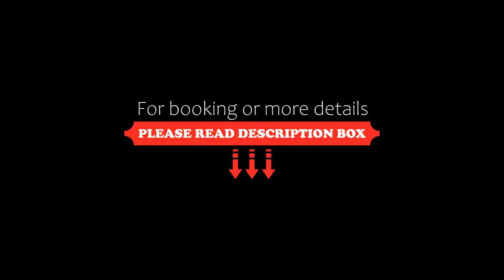Hotel Mar Bravo, Nazaré, Portugal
About Property:
This property is 1 minute walk from the beach. Featuring a prime beach front location on Nazaré main avenue and overlooking Nazaré Beach, Hotel Mar Bravo offers a seafood restaurant with sunset views and free parking.
The air-conditioned rooms at Hotel Mar Bravo are bright and airy. They are equipped with flat-screen TVs with cable channels. Many include a private balconies with Atlantic-Ocean views.
Guests can enjoy different local specialties of fish, seafood and meat at the ...
Property Type: Hotel
Address: Praça Sousa Oliveira,71, 2450-159 Nazaré, Portugal
Searching For
1. Hotel Mar Bravo - Nazaré - Portugal
2. Hotel Mar Bravo - Nazaré - Portugal Address
3. Hotel Mar Bravo - Nazaré - Portugal Rooms
4. Hotel Mar Bravo - Nazaré - Portugal Amenities
5. Hotel Mar Bravo - Nazaré - Portugal Offers and Deals
Audio Credit:
Track Title: Subway Dreams
Artist: Dan Henig